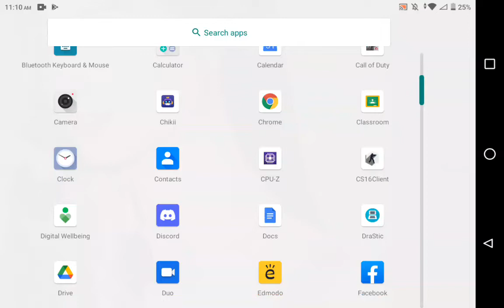Grand Theft Auto: Liberty City Stories Mobile Mission Gameplay (Part 17) [The Shoreside Redemption]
Just wait for the final mission. I will premiere it on the next gameplay.

No mods were used. It's a clean game, I don't need to mod it because it's ported by Lucid Games. Not by War Dumb (Grove Street Games today)

Video Captured with XRecorder.
Game Title: Grand Theft Auto Liberty City Stories
Platform: Sony PlayStation Portable, Sony PlayStation 2, Sony PlayStation 3 (PSN), Android, iOS, Kindle Fire
Released: 2005, 2006, 2009, and 2015